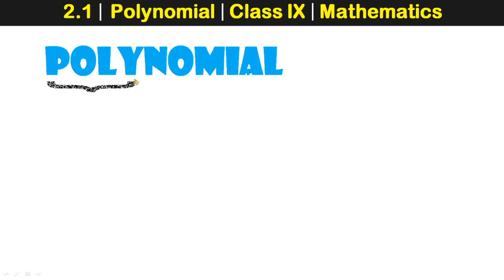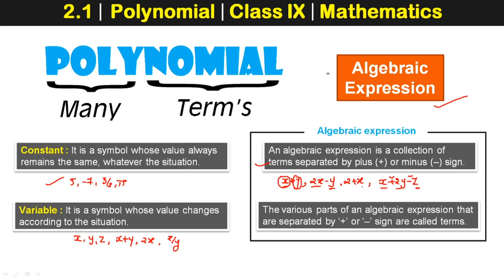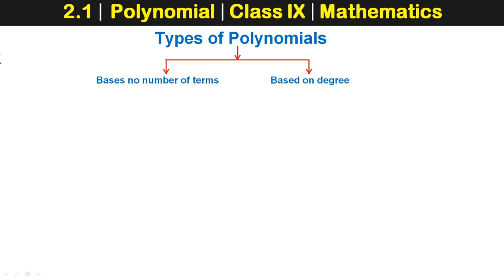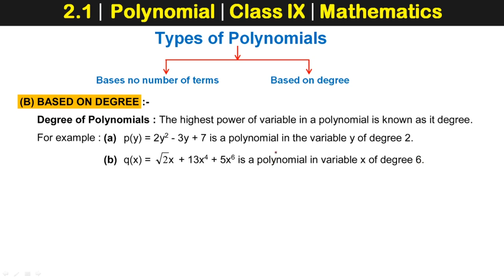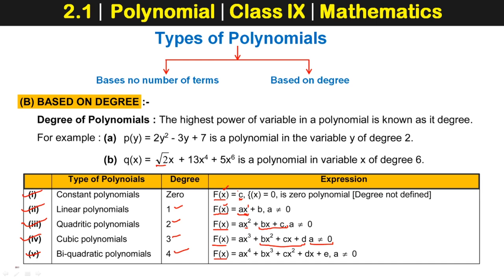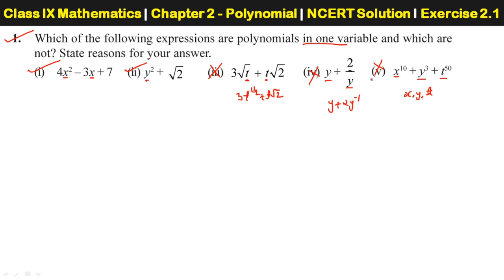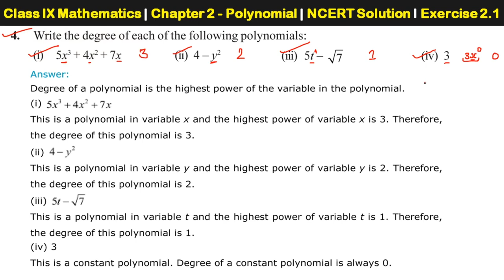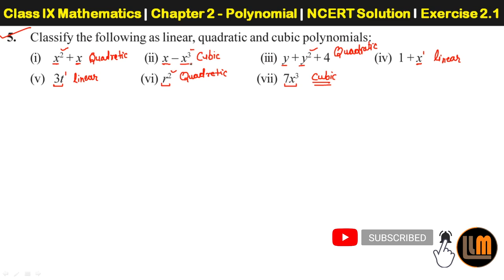Polynomial Class 9 CBSE | Part - 01 | Concepts Explained | NCERT - 2.1 Solution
what is Polynomial, Basic for Polynomial,
Polynomial :  Class 9 Mathematics. In the Video, we shall study about the Polynomial as per the latest CBSE syllabus.
Polynomial | CBSE Class IX Maths | Part - 01
Polynomial Class 9 | Polynomial Definition | NCERT - 2.1 Solution
Polynomial Class 9 CBSE | Concepts Explained | NCERT - 2.1 Solution